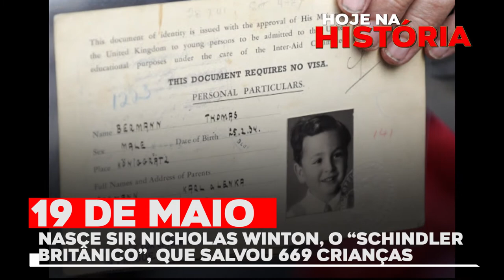19 DE MAIO - NASCE SIR NICHOLAS WINTON, O "SHINDLER BRITÂNICO", QUE SALVOU 669 CRIANÇAS